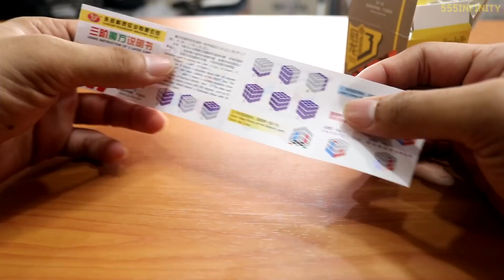แค่หมุน 2 แกน ก็แก้รูบิคได้?!? | พิสูจน์คลิปจาก Tiktok 37 | เพื่อนซี้ ตัวแสบ 👓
ผมไปเจอคลิปนี้ใน Tiktok มา เรามาลองพิสูจน์กันว่ามันทำได้จริงหรือเปล่า???

ในคลิป เค้าบอกว่าให้เราหมุนแค่ 2 แกนสลับกันไปมาไปมาเท่านั้น เราจะสามารถแก้รูบิคได้ทันทีเลย!!!

เผื่อใครอยากลองพิสูจน์..